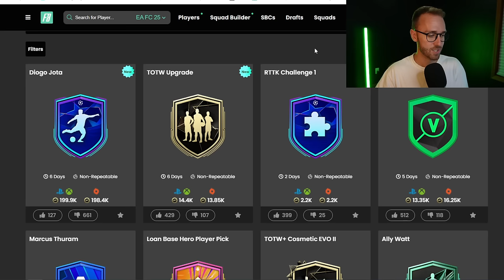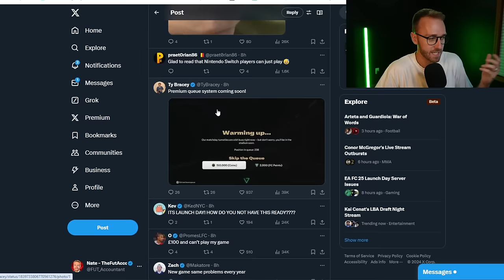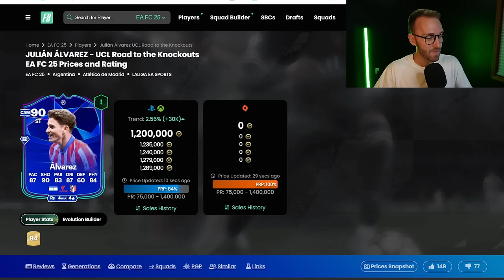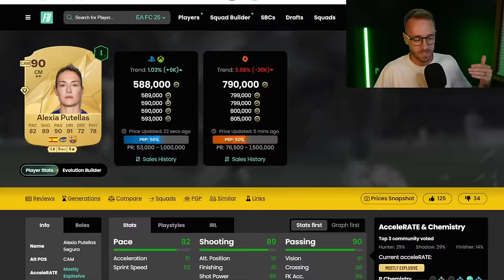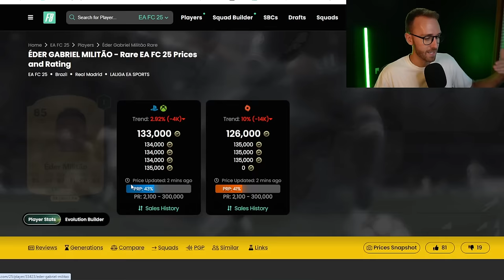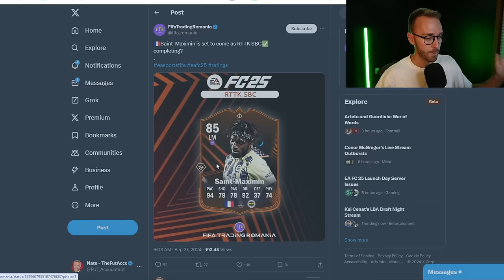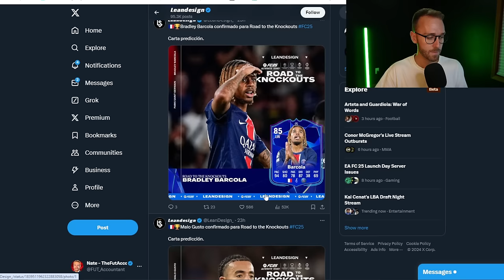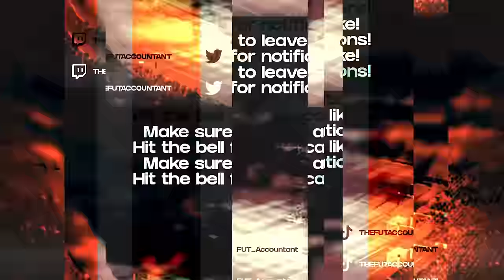FC 25 is MUDDED Already?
RTTK is out, but the release of FC 25 didn't really go to planned yesterday...